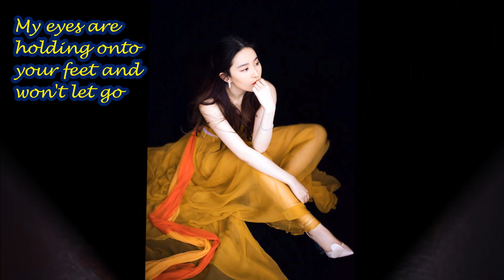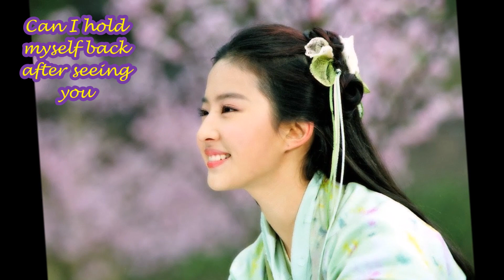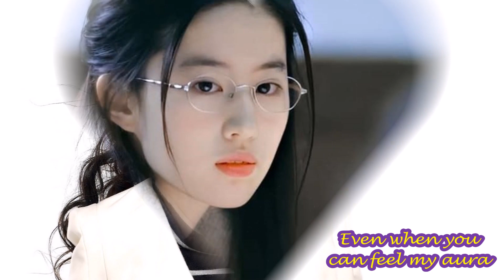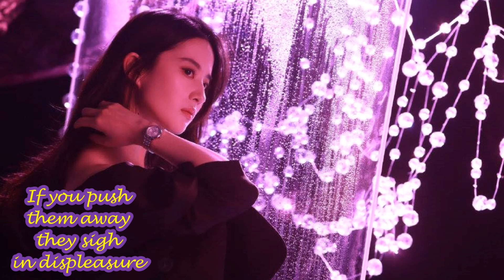Crystal Liu Yifei - 刘亦菲 Samajavaragamana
This video is dedicated to LIU YIFEI  - 刘亦菲.